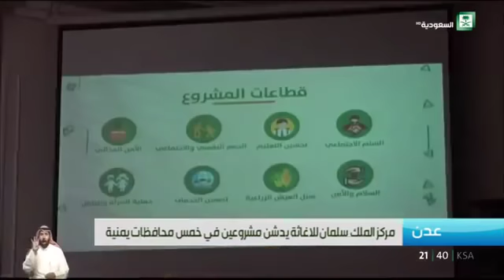نشرة الأخبار الرئيسية مترجمة بلغة الإشارة للصم ليوم السبت 1439/11/22